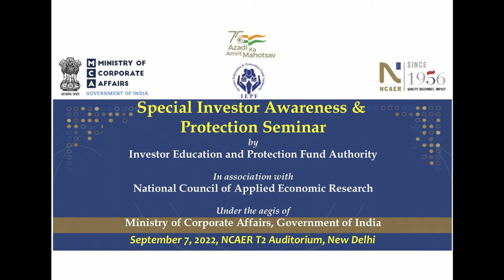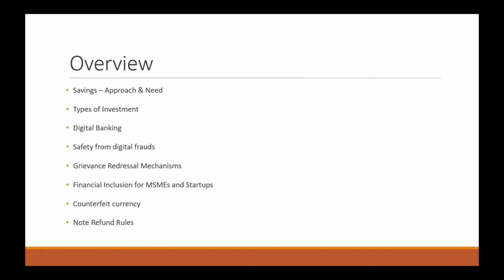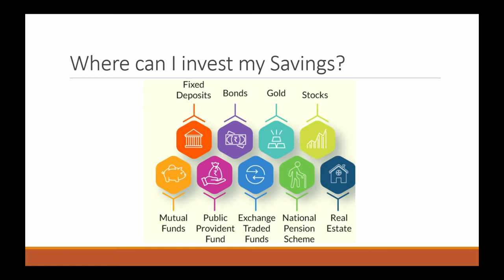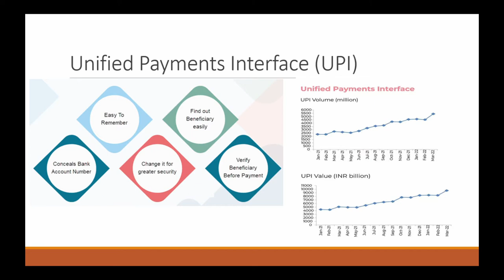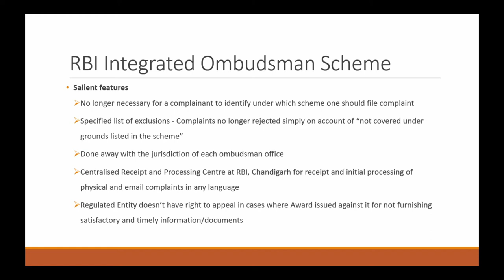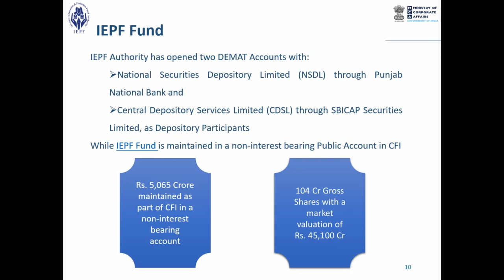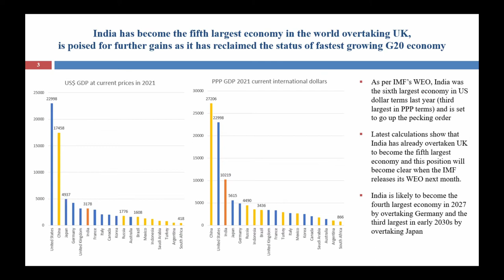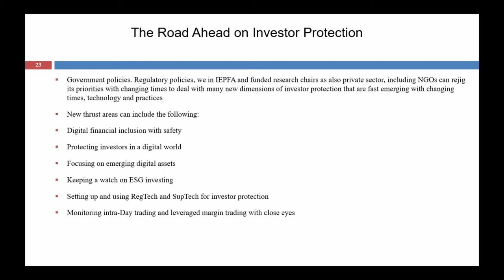Special Investor Awareness and Protection Seminar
Held in-person at NCAER, September 7, 2022.

This seminar was organised by NCAER and the Investor Education and Protection Authority (IEPFA), under the aegis of the Ministry of Corporate Affairs, on the occasion of the Foundation Day of IEPFA. The aim of the seminar was to promote financial literacy, and investor awareness and protection.  The seminar was widely attended by the investor community, NCAER faculty, IEPFA staff, and students from the economics and business streams from various colleges. The seminar was moderated by Dr Mridul Saggar, IEPF Chair Professor at NCAER. Smt. Anita Shah Akella, CEO, IEPFA, and Joint Secretary in the Ministry of Corporate Affairs delivered the keynote address. The seminar also featured a Technical Session on ““Investor Protection in a Digital World”, for which the panellists included Mr Jayant Kumar Dash, Executive Director, RBI ; Mr Girraj Prasad Garg, Executive Director, SEBI; Shri K.P.S. Malhotra, Deputy Commissioner of Police, Intelligence Fusion and Strategic Operations (IFSO) Cyber Crime Unit, Delhi Police; Dr Mridul Saggar, IEPF Chair Professor, NCAER; Ms Mythili Bhusnurmath, The Economic Times and NCAER (Moderator); and Lt. Col. Tushar Anand, General Manager, IEPFA.